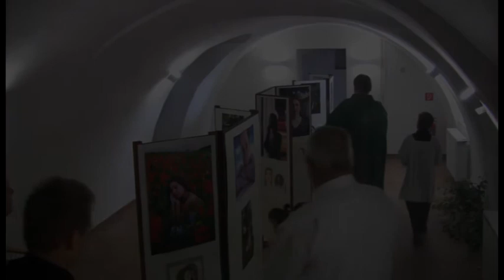ŠALGOVSKÉ 3D Nedeľa svätá omša